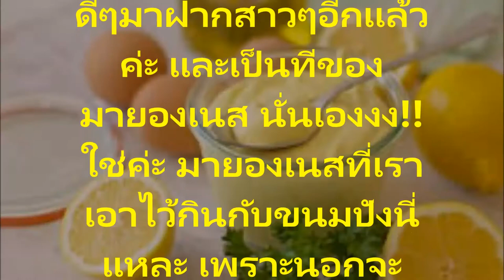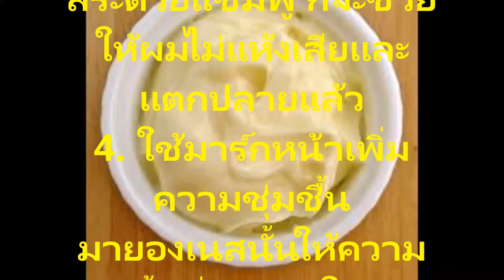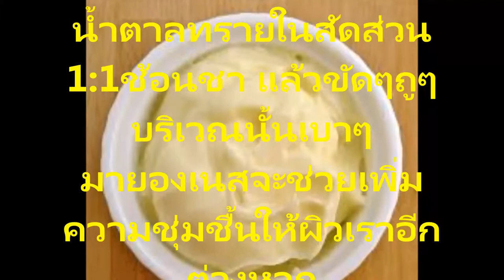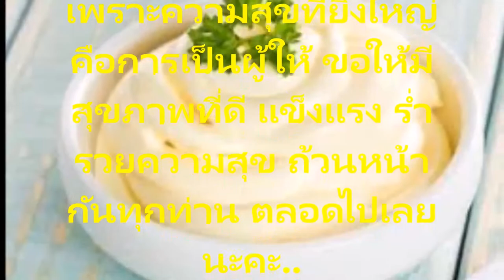มายองเนส สรรพคุณเพื่อความงามตั้งแต่ศีรษะจรดปลายเท้า สูตรแม่สามีบอก สนใจชม